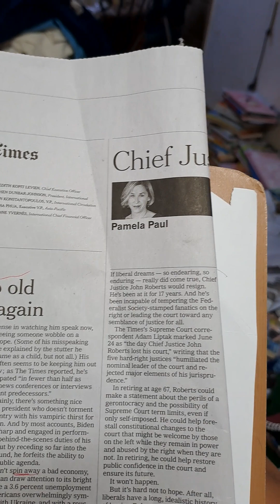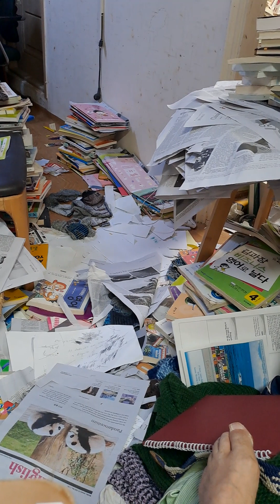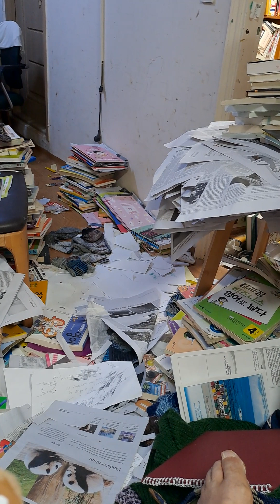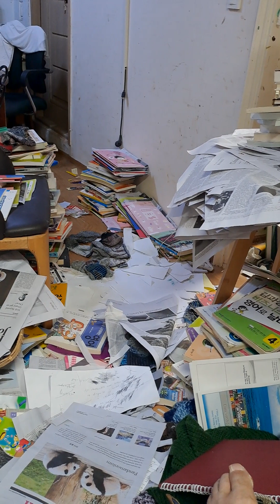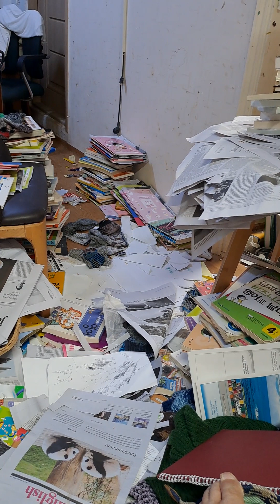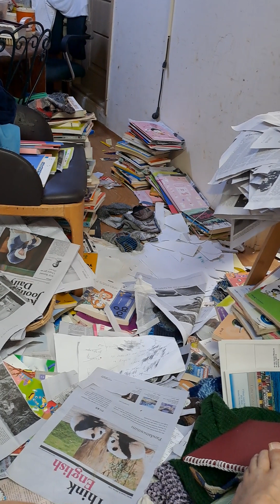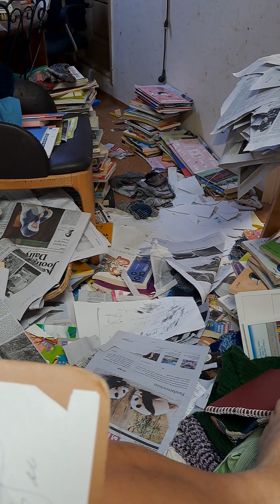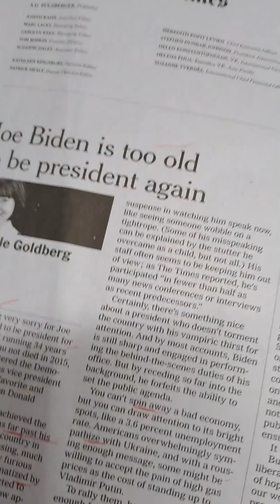Biden...너무나이가 많아요#뉴욕타임즈(2022. 7.19)